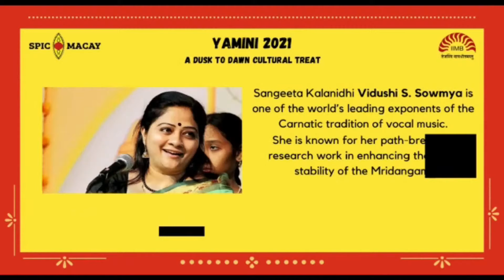Vid. S Sowmya - Carnatic Vocal l Yamini 2021 l SPIC MACAY IIM Bangalore Chapter